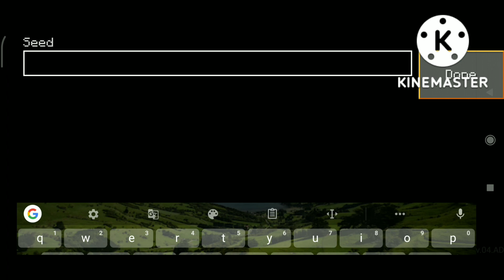lokicraft best village seed//best village seed in lokicraft//lokicraft ..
guys enjoy this video and follow this video at its village seed is 999 and you got a village in laukik rapped and guys like this video and subscribe my channel.

this village you got one blacksmith and big big house this village situated in liver side you enjoy this village village seed is 999 ...